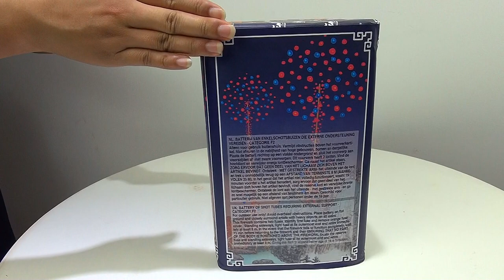"Blue Blood" - Cakebox 20Sh 30mm [Batch 2020]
DE:
FC30-20-17
20 Schuss Batterie "Blue Blood",  Kal. 30mm, ca. 25 Sekunden, 500g NEM, CE Kategorie F2, ADR 1.4G

Feuertöpfe und Buketts aus Blauen Sternen und roten Blinkern, mit rotem Blinkschweifaufstieg

Schöne Batterie mit extrem leuchtstarken roten Blinksternen.
In der Vergangenheit gab es teils dass Feedback, dass die roten Blinker zu hell waren und die blauen Sterne überdeckt haben; dieses Jahr sind jedoch etwas mehr blaue Sterne und etwas weniger rote Blinker enthalten, wodurch das blau etwas besser zum Vorschein kommt, wobei ich aber zugeben muss, dass es mir persönlich besser gefällt mit mehr roten Blinkern.

EN:
FC30-20-17
20 shots Cakebox "Blue Blood", cal. 30mm, ca. 25 seconds, 500g NEC, CE certified, category F2, ADR 1.4G

Blue stars and red strobe mine to red glittering tail to blue peony with red strobe.

Nice cake with very bright red strobe. In the past we sometimes had the feedback, that the red stobes were to bright and the blue was difficult to see; this year there are a little more blue stars and a little less red strobe, so the blue is visible more clearly, although I need to admit, that personally I prefer to have more red strobes.